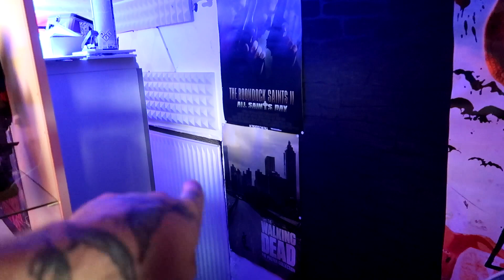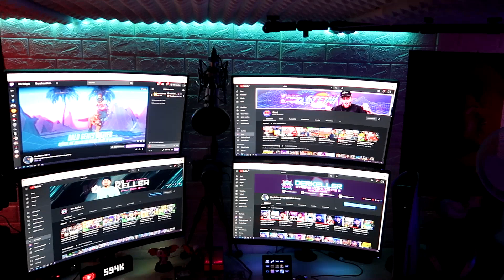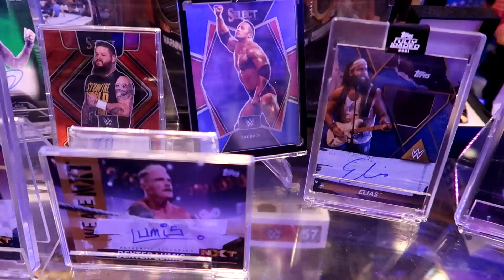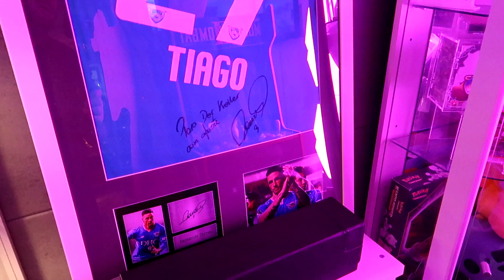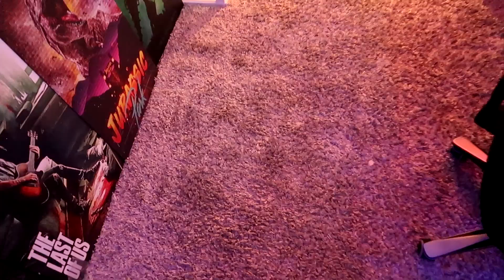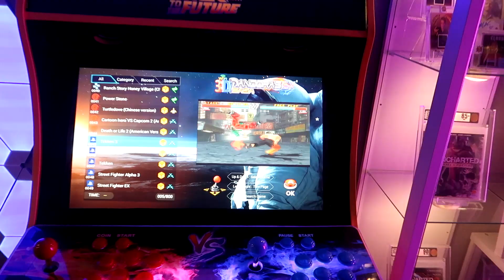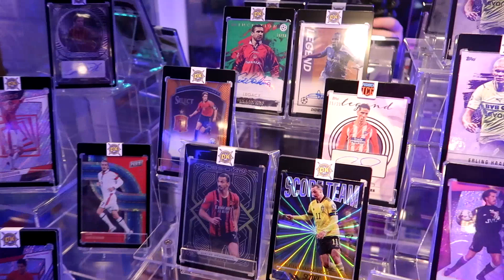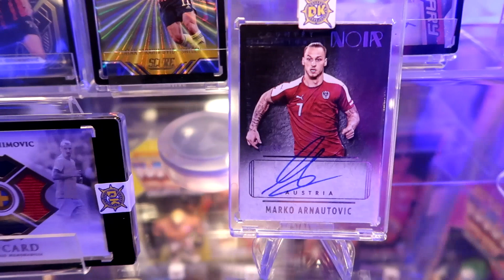Ich ZEIG EUCH Meinen NEUEN DRECKSKELLER 😱 ROOMTOUR GAMINGROOM